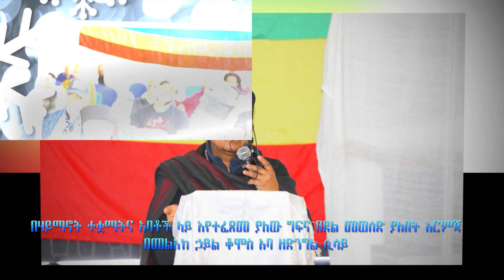በሃይማኖት ተቋማትና አባቶች ላይ እየተፈጸመ ያለው ግፍና በደል መወሰድ ያለበት እርምጃ በመልአከ ኃይል ቆሞስ አባ ዘድንግል ሲሳይ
አዘጋጅ
ዲ/ን ባንተአምላክ አያሌው

አቅራቢ
ዲ/ን ስምኦን

የምስል ወገጽ ባለሙያዎች
ግሩም ፈቃደ ፋንታ
ማቲዎስ ፈቃደ ፋንታ

ምስል ወድምጽ ውኀደት
ማቲዎስ ፈቃደ ፋንታ

የዕይታ ቅንብር (Switcher)
ግሩም ፈቃደ ፋንታ

ፍራንክፈርት
ጀርመን